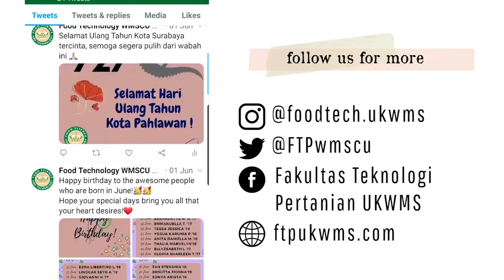MIE VS PASTA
Hi! thankyou for watching!